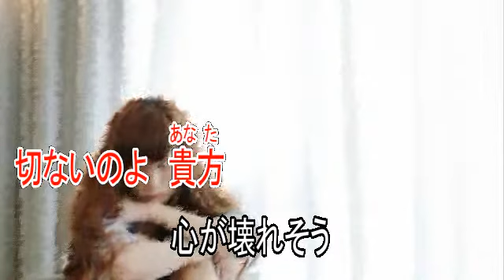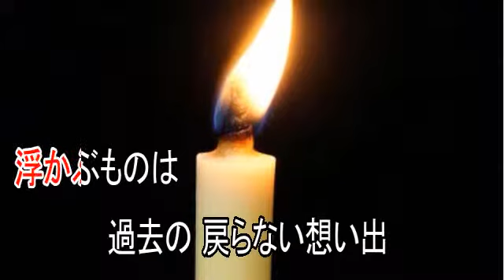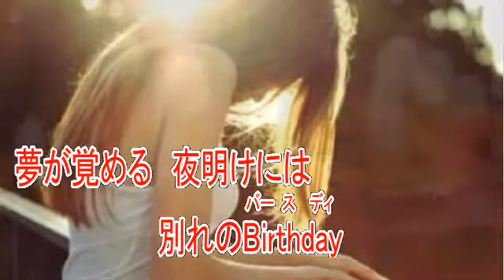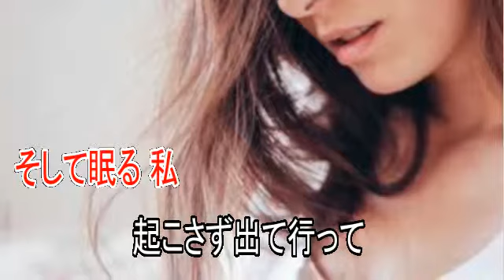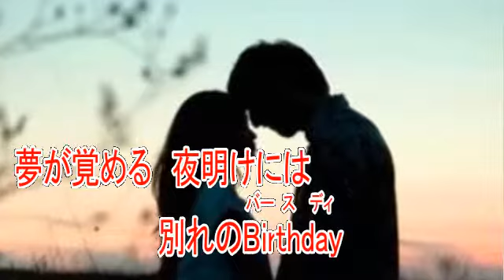２５歳のBirthday オリジナル曲 【カラオケ】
作詞　Mieno Kazuma
作曲　あすか大地